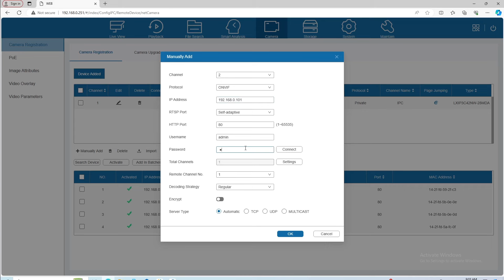How to Add Third-Party ONVIF Cameras on Pro-X NVRs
In this video you will learn how to add third-party IP Cameras to your video security system using a Pro-X NVR. (Cameras must be compatible with ONVIF.) Follow these simple steps to get up and running in no time.

In 2008, LTS began making waves in the security industry – delivering innovative, value-adding products from cameras and NVRs to intercom and access control devices, and to mobile apps and software. Now, in a new era of intelligent data, LTS is moving ahead again to provide sophisticated data solutions that push the boundaries of business systems and applications.